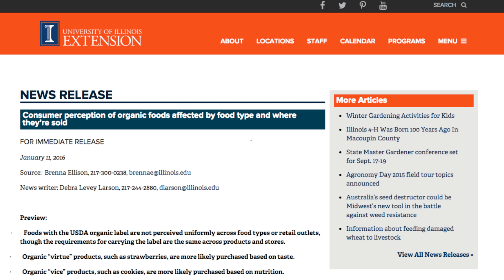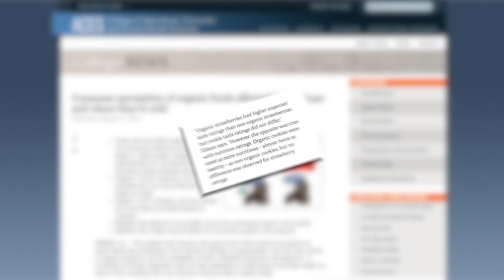Does Organic Make A Difference?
What a study from the University of Illinois found out about organic food sales.